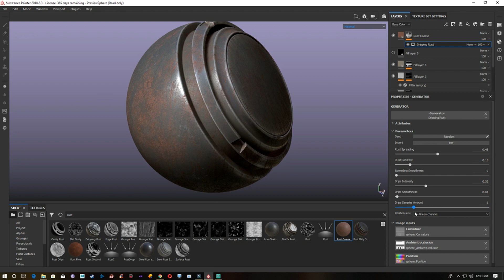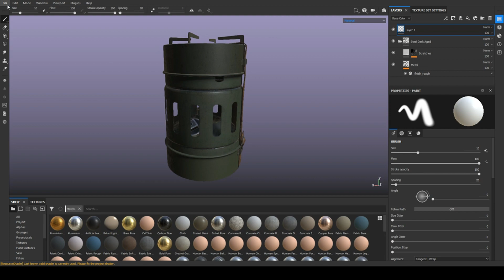The Ultimate Beginner's Guide to 3D Game Art techtoolsgfx Yanaworldwide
insta: @yanaworldwide The Ultimate Beginner's Guide to 3D Game Art

My name is Jitendra Singh,
Here you will learn Adobe Photoshop Complete Course in  Hindi.

How to Install LED Strips in Your PC - Tech Tutorial